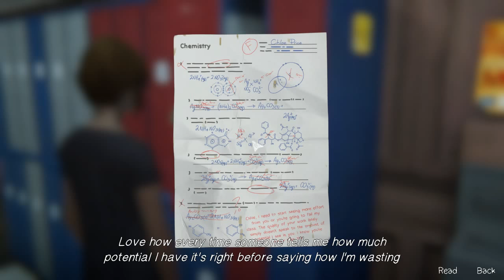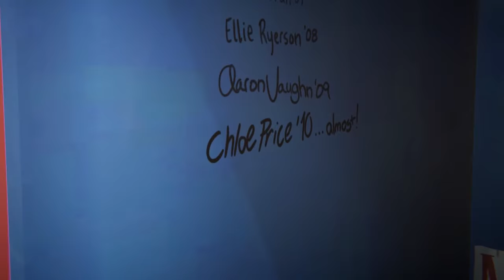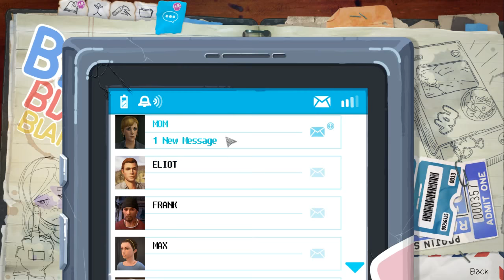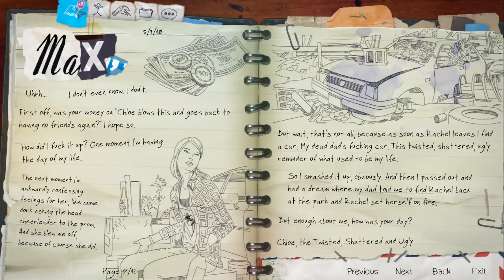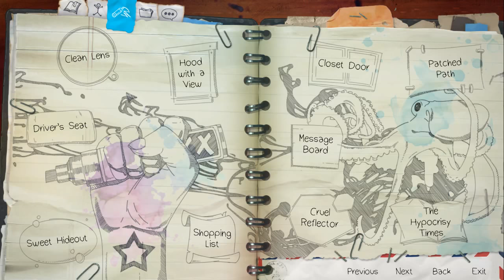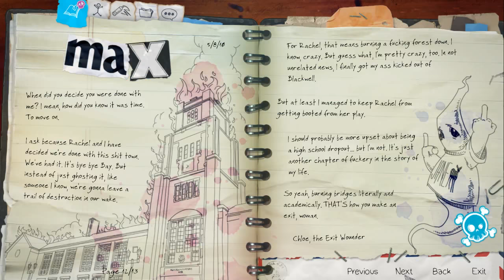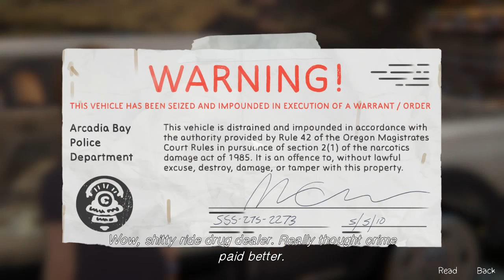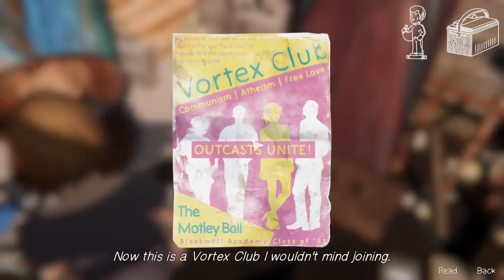Storm Watch: Life is Strange: Before the Storm Chapter 2 pt1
One of my favorite games has a prequel, and chapter 2 is live. Things are heating up in Arcadia Bay. Now, where did I put those tissues.

Want to visit Arcadia Bay? I got my copy on Steam…

Life is Strange: Before the Storm was developed by Deck Nine and published by Square Enix.

Schedule
Sunday - Tuesday, and Thursday - Friday: 10:-midnight

Every year I take part in the Extra Life charity Marathon.

Find me at my other locations around the web...